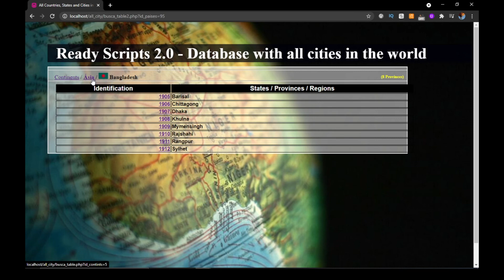List of cities and provinces in Bangladesh database - Ready Scripts 2.0